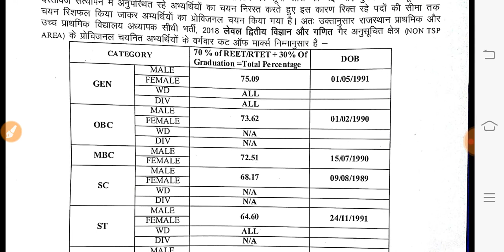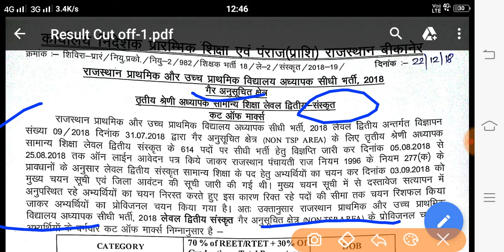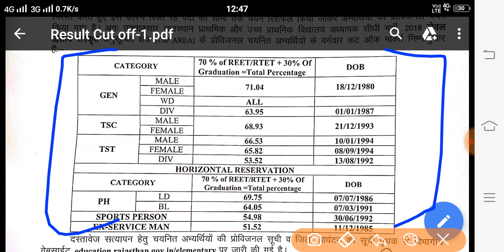Reet level 2 latest news in hindi 2018 | रीट लेवल 2 गणित विज्ञान व संस्कृत विषय की रिसफ़ल कट ऑफ